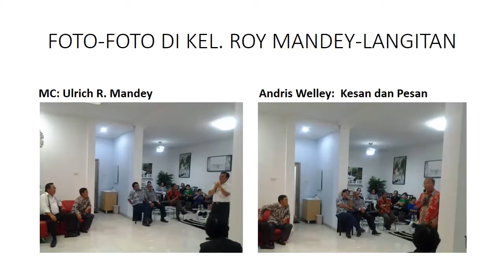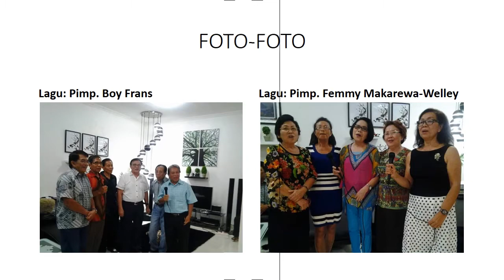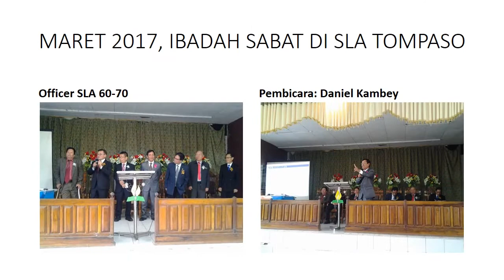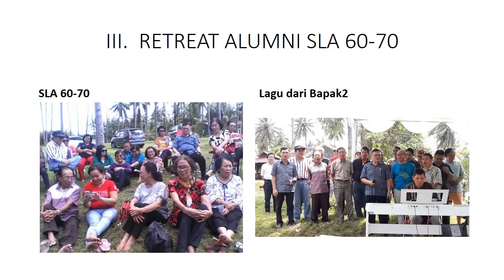Sekolah Lanjutan Advent Tompaso SLA Batch 60 70